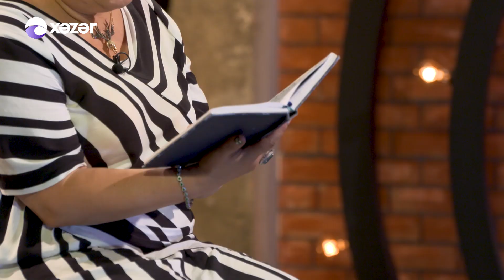Elza Seyidcahanın Tanrıya Yazdığı Məktublar